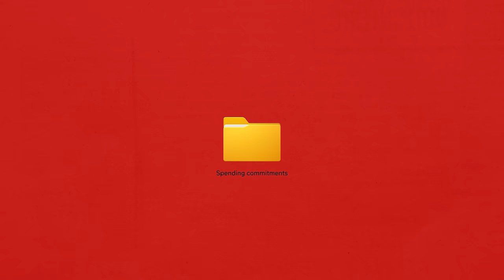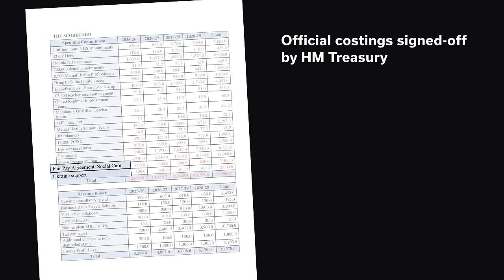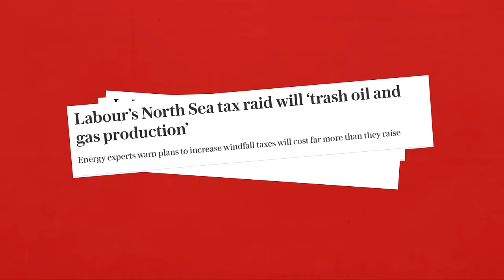EXPOSED: Labour's Tax Rises Explained